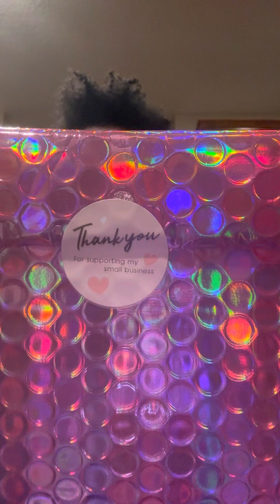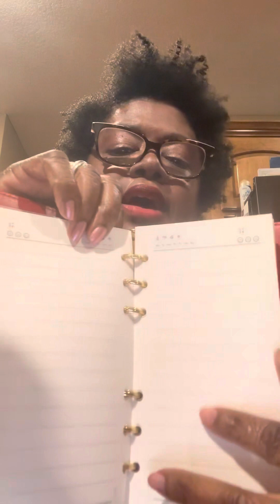Etsy Planner n Pieces!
Hello everyone!
These are the two store names I used to purchase on Etsy:
Jadorshed - for Planner
AWaysToGrow - for Budget Sheets

Also checkout Determine tobe, YouTube channel for more of her videos and sinking funds envelopes.